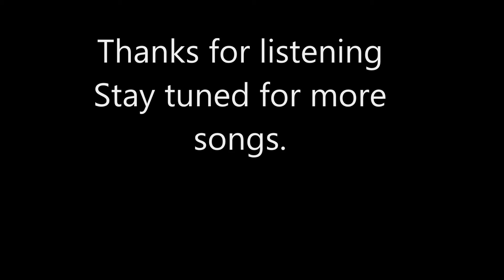ian's Music recorded at the meeting place in nairn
Ian's first song at 'the meeting place' Nairn branch